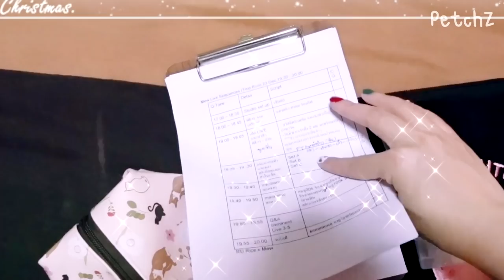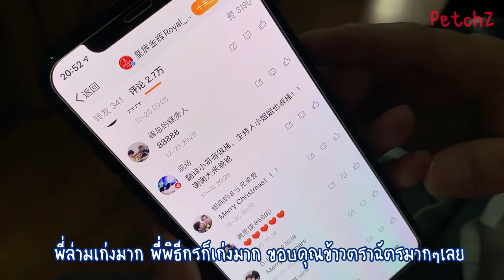[EngCC] เบื้องหลังการทำงานพิธีกร x พี่มิว ศุภศิษฏ์ Live Broadcast to China with Mew Suppasit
หลังจากทำงานกับพี่มิว รู้สึกว่าเพชรได้เป็น Mewlions ไปครึ่งตัวแล้ว 555555

ครั้งนี้เป็นการกลับมาทำงานพิธีกรของเพชร หลังจากไปอยู่จีนมาปีกว่า แล้วก็เป็นครั้งแรกที่ได้ไลฟ์ไปจีนแบบนี้  ผิดพลาดประการใดขอโทษทุกคนไว้ด้วยนะค้าา และก็ขอบคุณทุกๆคำชมเลยค่ะ  ตามอ่านทั้งภาษาไทย จีน และอังกฤษเลย 55555  💖💖💖

ดูไลฟ์เต็มๆได้ทาง